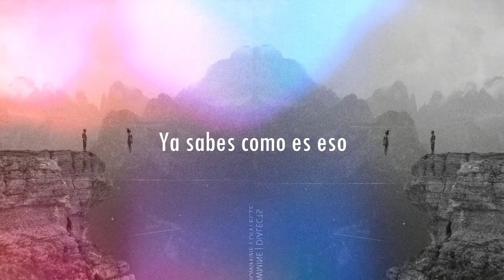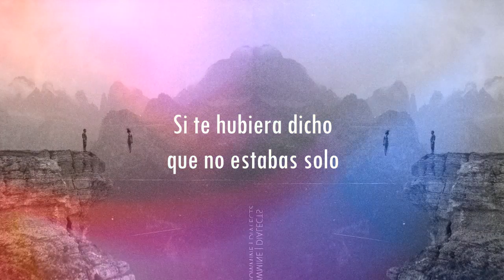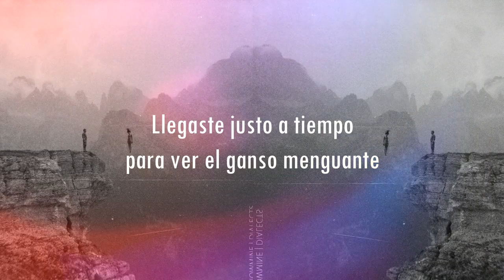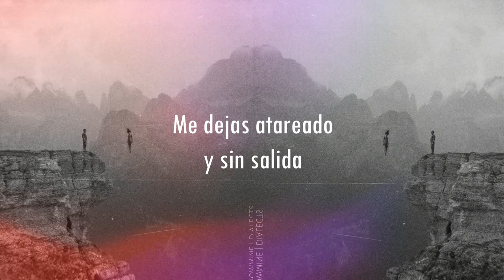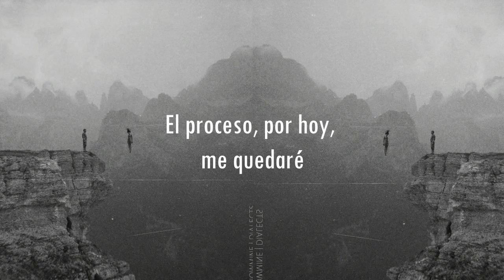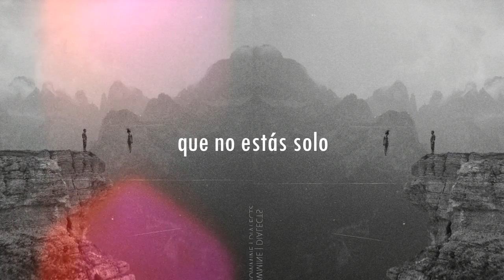Dollar Divided - Snowmine (sub español)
Si alguien tuviera la letra de esta canción y cree que mi traducción está equivocada, no duden en ponerse en contacto conmigo en para hacer las correcciones necesarias.
¡Gracias! Esta es una traducción sin fines de lucro.
NO genero ingresos con estos vídeos.

¡Gracias!